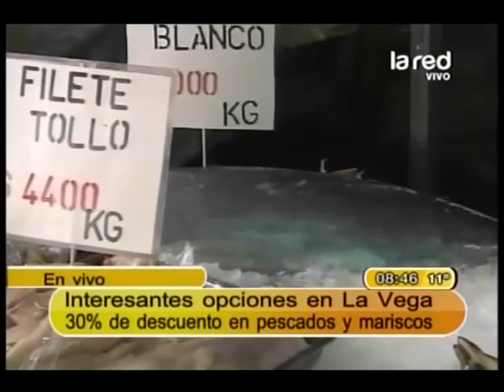Tenemos descuentos en pescados y mariscos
Conozca las picás de la vega